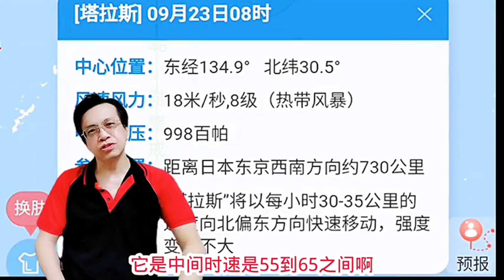雙台共舞15號颱風塔拉斯，16號颱風奧鹿胚胎95w，96w最新路徑2022年9/23颱風回顧#颱風